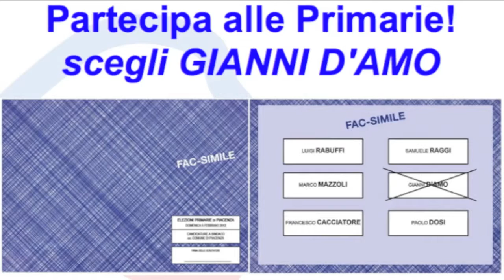Primarie 2012 - A domanda Gianni D'amo risponde - Le aree militari... che fare?